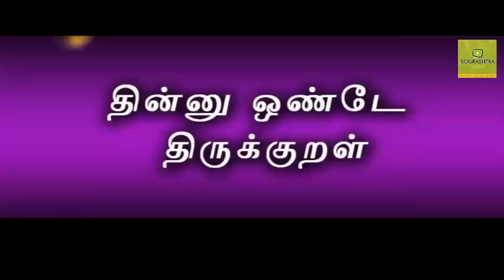தின்னு ஒண்டே திருக்குறள் அறியுடைமை | Sourashtra Videos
Sourashtra Videos